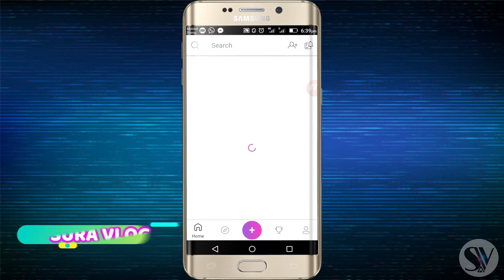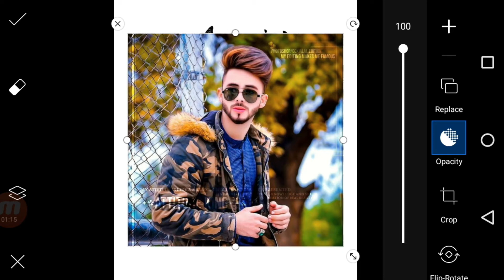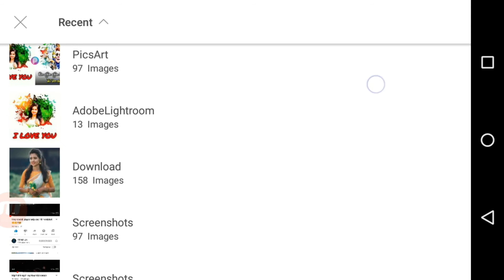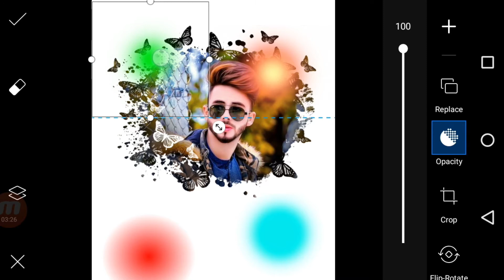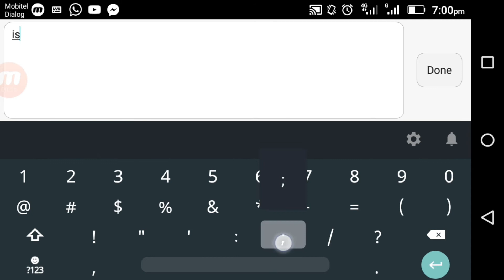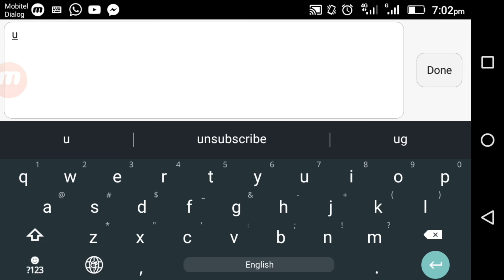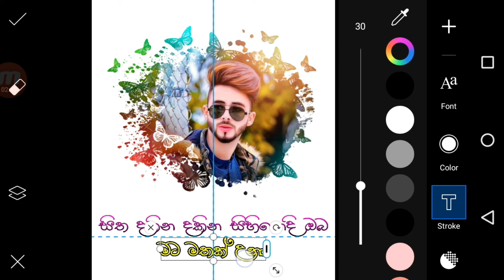I LOVE YOU Concept In Picsart | PiCsart Wallpaper Desing Tutorial | Picsart Photo Editing 2020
required app

Like 👍 , Shere ♻️